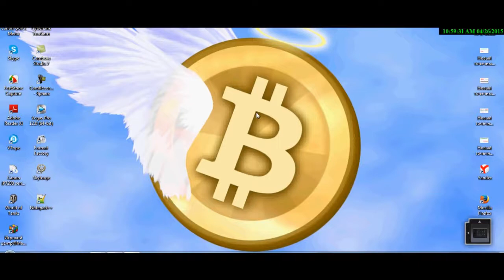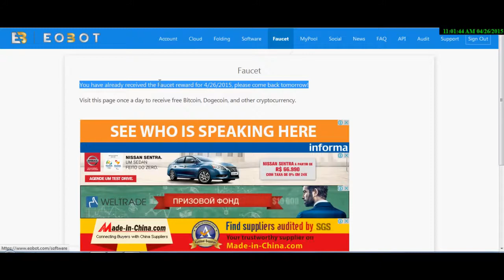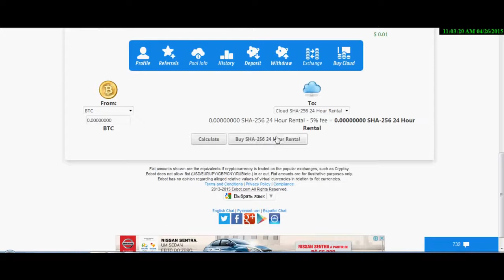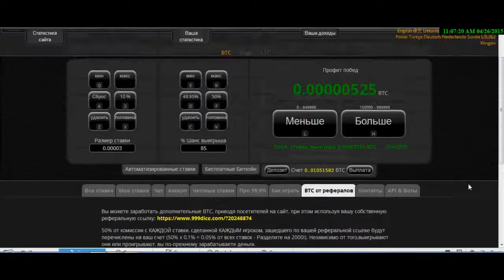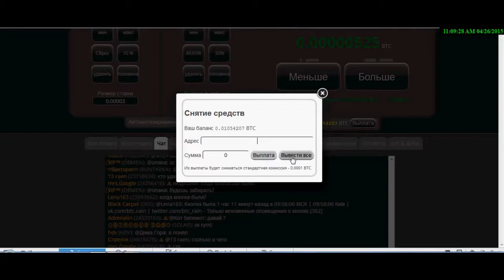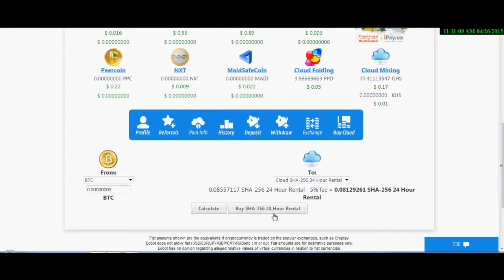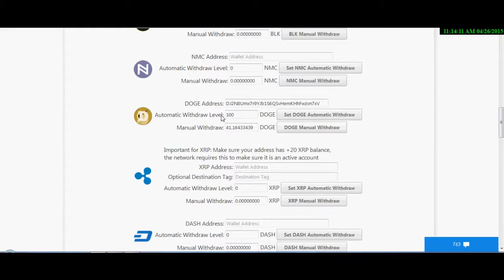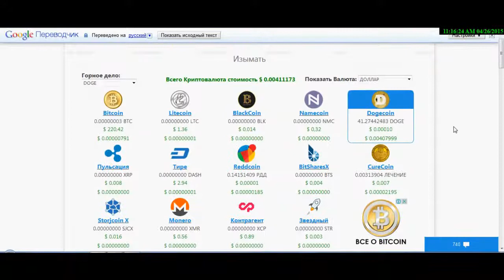Супер раскрутка EOBOT без вложений за 1 час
КАК ЗАРАБОТАТЬ 1500 Р ЗА 2 МИН НА 5000 ДОГИКОИНТ. ФАКТЫ . КРИПТОВАЛЮТА ИНТЕРНЕТ
Биткоинт Blockchain и догикионит, эфириум ethereum и т.д. это криптовалюты на которых в интернете сейчас интересно и можно подзаработать 10 000р за 1 день или 1000р за 1 мин. ЛИЧНО Я советую попробовать зарабатывать на дигикоинт т.к. супер стратегию я вам рассказал в видео -она проста и приносит доход.Лично мне приносит. А ВООБЩЕ ЗАРАБАТЫВАТЬ В ИНТЕРНЕТЕ В 2017 ГОДУ ОЧЕНЬ ПРОСТО. НУЖНО ПРОСТО ПРОБОВАТЬ И ИСКАТЬ СВОЕ.
КАЖДЫЙ ХОЧЕТ ЗАРАБАТЫВАТЬ НА КЛИКАХ ПО 1500Р В ДЕНЬ bitcoin СУПЕР СТРАТЕГИЯ И ДОГИКОИНТ МОГУТ В ЭТОМ ПОМОЧЬ – ЗАРАБАТЫВАТЬ НА АВТОМАТЕ БЫСТРО ЛЕГКО НА ПАСИВЕ ЗА ПАРУ МИН ИЛИ КАЖДЫЙ ДЕНЬ. Это заработок без вложений и мошенничества и так же можно вложить и заработать еще больше в интернете школьнику и любому новичку с нуля.
СТРАТЕГИЯ СОБРАТЬ 100 000 ДОГИКОИНТОВ ИЛИ КАК СОБРАТЬ 100 000 ДОДЖИКОИНТОВ БЫСТРО НОВИЧКУ ЕСТЬ. Можно вложить и будет каждый день 17 долларов доход на нескольких кликах или самому насобирать 15 000 догикоинтов и с них начать.Это очень классная стратегия для новичка в 2017 году